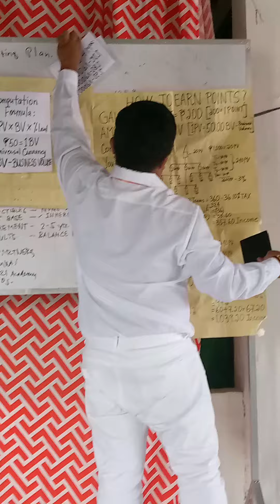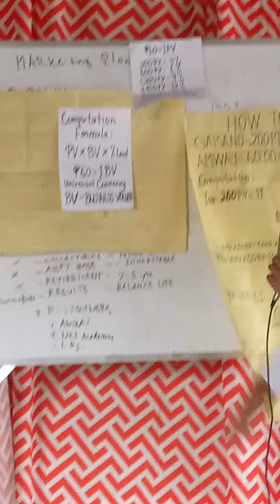N21 ACADEMY EMCCE MAM VIRGIE SEPTEMBER 15